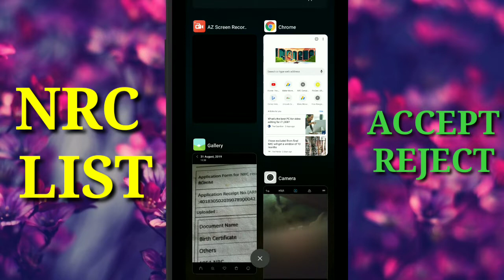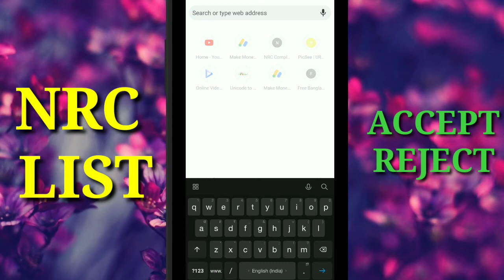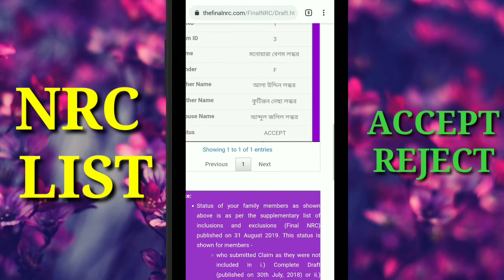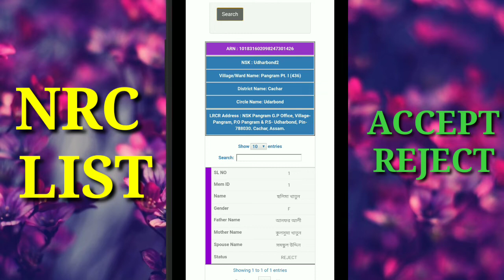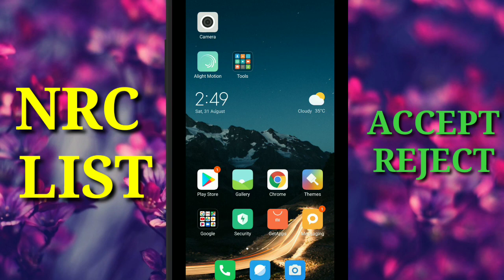NRC Reject And Accept || কি করব এখন || NRC Final List 2019 Online, NRC assam news, NRC reject, list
NRC Reject And Accept || কি করব এখন || NRC Final List 2019 Online, NRC assam news, NRC reject

26 june nrc assam news,
nrc assam 26 june,
nrc assam 31 july 2019,
31 july assam nrc news,
nrc assam office of the state coordinator guwahati assam,